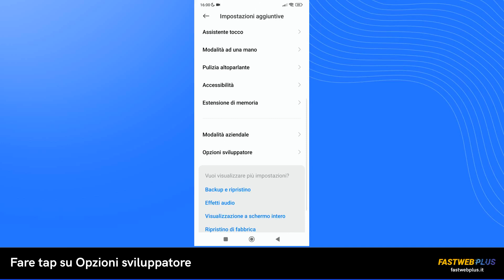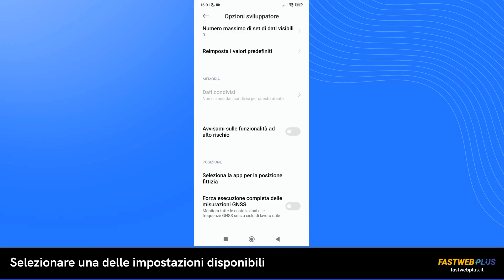Come attivare le opzioni sviluppatore su android -FASTWEB PLUS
Opzioni sviluppatore Android è un menu segreto e nascosto nell’app Impostazioni con una varietà di opzioni avanzate che aiutano a testare ed eseguire il debug delle app. Come suggerisce il nome, queste funzionalità sono destinate principalmente agli sviluppatori, ma molte di esse possono essere utili agli utenti medi e agli appassionati...